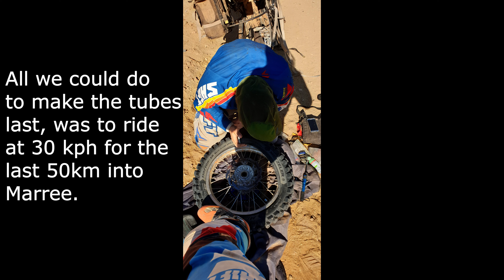Simpson Desert Crossing - East To West - Finke Desert Race and 5 Flat Tires - Part 5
Pulled out this old footage from our 2019 Simpson Desert crossing. I have strung together photos and footage to give you a sense of what the terrain is like and what you should expect when crossing. We are both on wr250rs, fully loaded! East to West crossing, which is said to be the hardest way.

In this part 4, we are 120km out from MT Dare. We get up on time today, and head towards Finke, to watch the Craziest Desert Race in the world.
Part 6 of this Adventure Series : Coming Soon